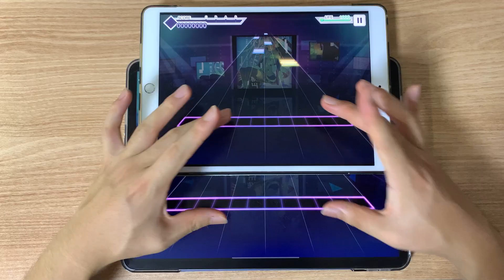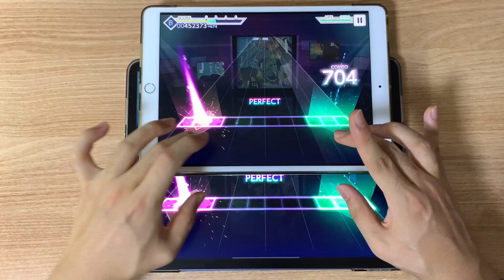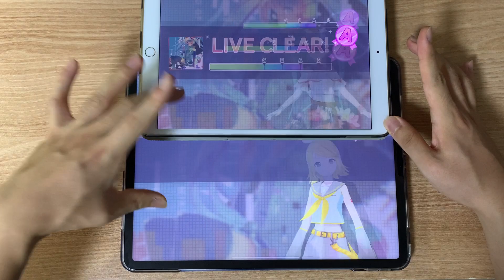【프로젝트 세카이】 태블릿 2개로 하츠네 미쿠의 소실을 쳐봤다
Player: jack

은근 꿀잼이네ㅋㅋ